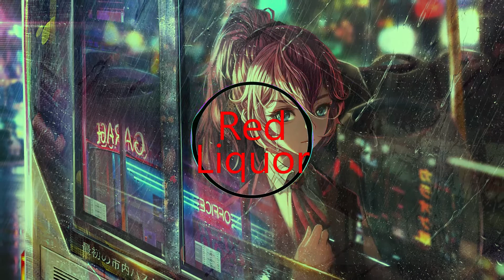Red Liquor - dead inside | emo trap